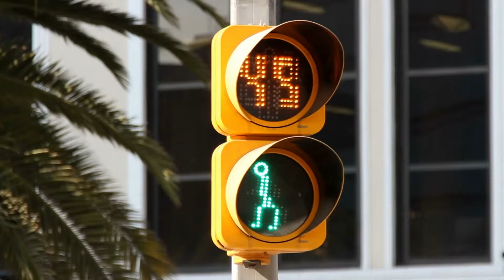All About Light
You wake up in the morning after a great night's sleep and open you eyes. The Sun is shining bright in the morning sky. Sunlight passes through you window and into you bedroom. It lights up the room and helps you to see the things around you. Look out your window and the light from sun lights up everything out side too.

Light is a form of energy. It helps us to see. Without light, you wouldn't be able to see the sky light up as the sun rises... and sets.

You wouldn't be able to see the beautiful colors in a rainbow or the stars and moon on a clear night. You wouldn't see things inside either. In fact, without light, you wouldn't be able to see anything at all. You'd be in darkness. Darkness is when there is no light.

The sun is our main source of light during day. A source of light is anything that give out light of its own. Fire, lightning and the stars we see at night are natural sources of light too.

At night, when the sun sets, we need other sources of light to see the things around us. We use lights in our homes, streets, cities and sports stadiums. Car headlights, lamps and flashlights help us to see too. Because things like lights, headlights and flashlights are made by people, they are called artificial sources of light. Can you think of any other artificial sources of light?

Besides helping us to see the things around us...which is very useful - we use light in other ways too. Television screens, phone screens and computer monitors use light too. They are used for entertainment, education and communication. Traffic lights, traffic signals, sirens and lighthouses make use of light to send important signals and messages.

On Earth, the light from the Sun is REALLY important in another way too. Plants use the energy in sunlight to make the food they need to live and grow - a processes called photosynthesis. The energy in the food plants make is then passed to people and other animals when they eat plants and other animals for food. Check out our related videos on plants and photosynthesis to find out more.